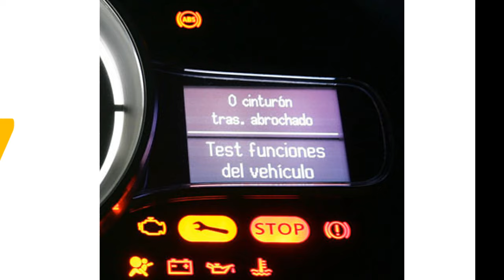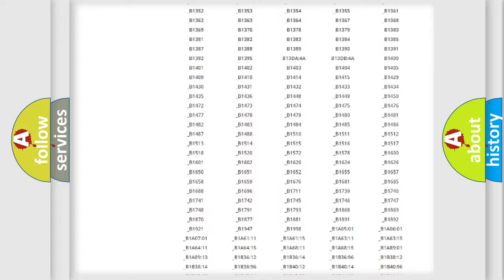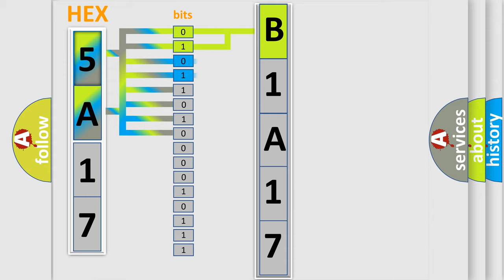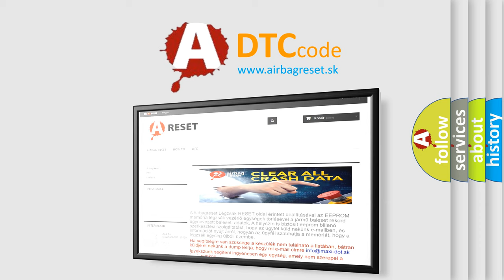DTC Jeep B1A17 Short Explanation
Contents:
0:21 Basic DTC analysis according to OBD2 protocol standard.
1:48 Insight into programming
2:58 A diagnostically understandable description of the Diagnostic Trouble Code
3:05 Basic error definition

Make:
Jeep
Code:
B1A17
Definition:
Lost Communication With Entertainment Control Module - Rear B
Cause: